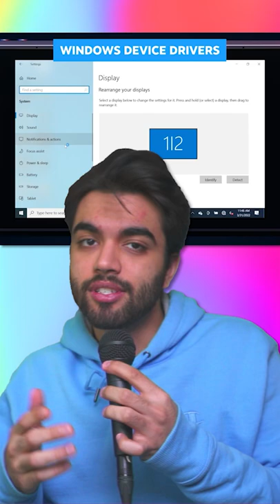ALL THE STEAM DECK UPDATES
Here's my 60 second coverages of all the updates that came from Valve's April Steam Deck Update.

The steam deck has been in customer hands for a month. Here is the April update for the handheld console. Heeres a quick recap of all the features that were added to the steam deck. More steam deck information can be found

Text Coverage: Dual trackpad typing will allow you to type with both trackpads simultaneously. There are more advanced library filters as well as dynamic game collections based on game attributes and tags. Next, home screen navigation has been improved to help you get to your games faster. Steam store speeds have also been improved. You can also now drop the FPS down to 15 allowing you to conserve more battery (it’s great for visual novels, puzzles, etc). For all the deck tinkerers, the advanced view received some updates too. Also, SD formatting now has a progress bar. The keyboard has also received a TON of themes while the download screen has received a more detailed view. You can now also report bugs from the deck. Plus, an edit value has been added to sliders. Windows 10 now has device drivers thanks to AMD’s help. Back to the device itself, game specific joystick deadzones were added as well as global deadzone calibration. Also you can test all the steam deck inputs yourself. Lastly you can individually control haptic feedback per trackpad.